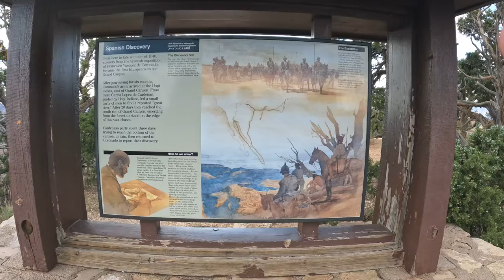Grand Canyon-Moran Point